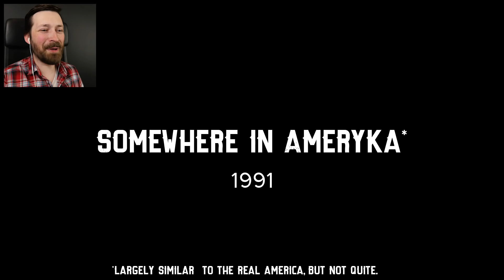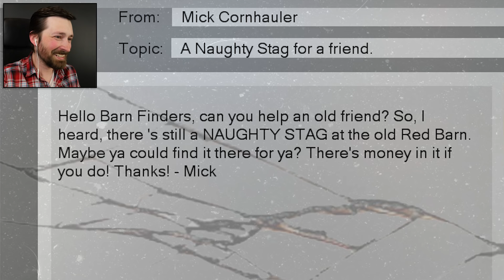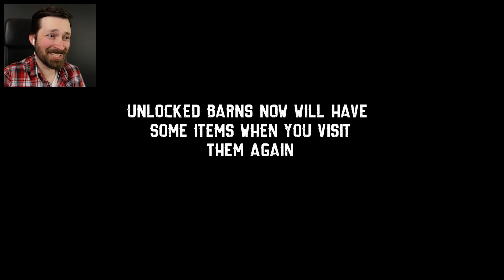I Opened My Own Redneck Pawn Shop - Barn Finders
Uncle Billy, Mother Clucker and I are going into business together with our very own pawn shop. Let's find some stuff to sell!